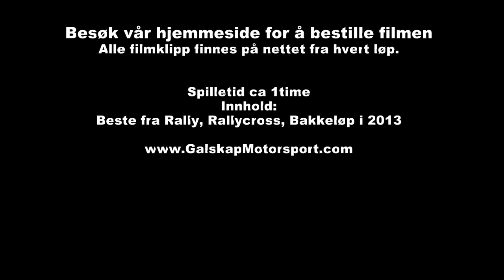Trailer GalskapMotorsport`s Rally Action 2013